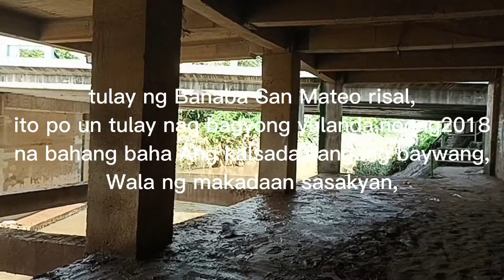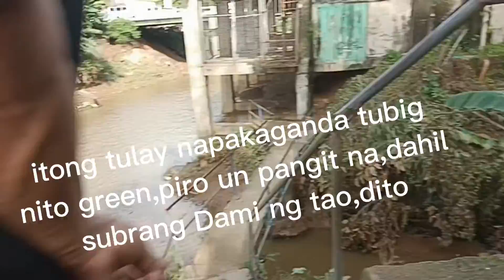trending bagyong karding signal 4tulay ng Banaba,San Mateo rizal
itong tulay ng Banaba San Mateo rizal,noong 2017 Yon nag bagyong Yulanda,Kong maalala nio ito,itong tulay na ito malapit lang ito sa marikina,maraming nasalanta noong bagyong Yulanda,